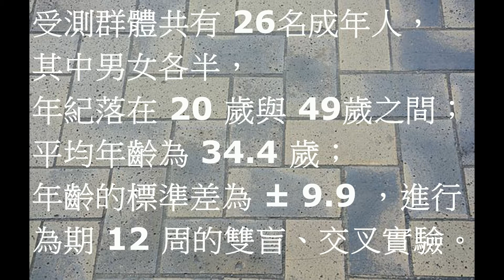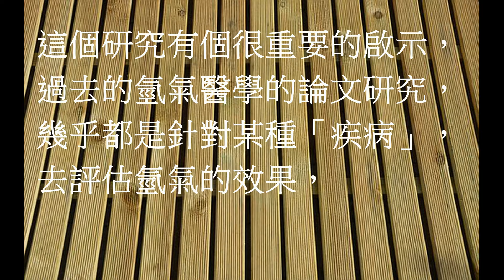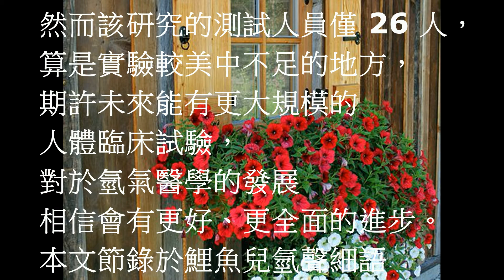氫氣資訊1-氫氣舒緩焦慮改善情緒//健康可以簡單為什麼要選擇複雜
氫氣舒緩焦慮改善情緒
喝氫水,吸氫氣對可以說是CP值最高的抗氧化方式,主要是因為氫可以可以去中和自由基,又不會消耗我們的能量,
而且只針對體內有毒的自由基
氫日本人稱作水素,所以氫水就是水素水,而目前市面上制氫水的相關產品很多,該如何選擇一台真正安全的氫水機或氫氣機?是目前大家心目中最渴望的答案,小編我已經從2008飲用氫水10年,獲益良多,為大家彙整濃縮10年來所聽過的演講及研讀過的一些關於氫的相關資料,提供大家一個了解氫的小捷徑,希望節省大家的時間
鯉魚兒氫聲細語
日本替東京奧運打氣氫氣成秘密武器｜三立財經台